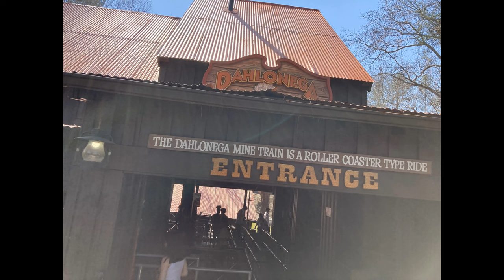Mine Train @ Six Flags Over Georgia | Off-Ride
The classic mine train ride at Six Flags Over Georgia. This one focuses on strong lateral G's through the various turns. The final hill is only okay, but the quick twisting through the tunnel afterwards is something to remember.

0:00 - 0:24  Final Turn Around
0:24 - 1:29 Second Part
1:29 - 1:52 Final Turn Around
1:52 - 2:11 Station Theming